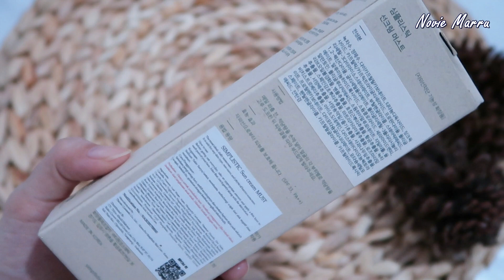Physical Sunscreen aman untuk Jerawat | 100% Physical Barrier | Simplistic Sun Cream | Novie Marru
💿 Videopad